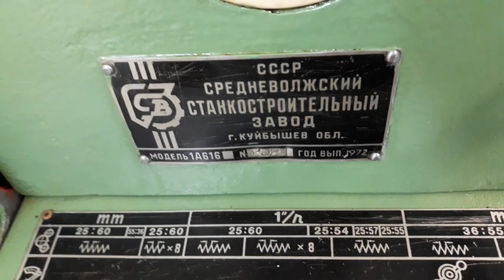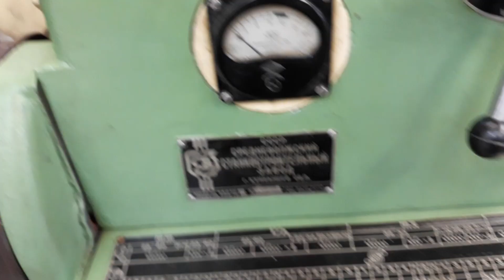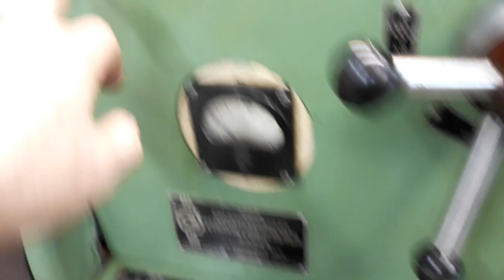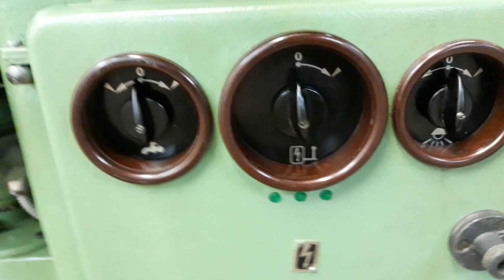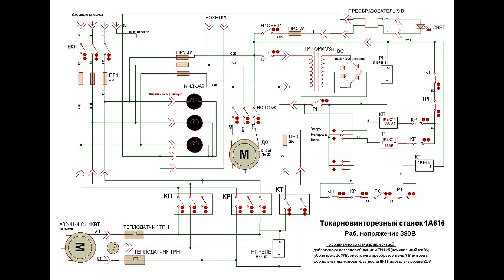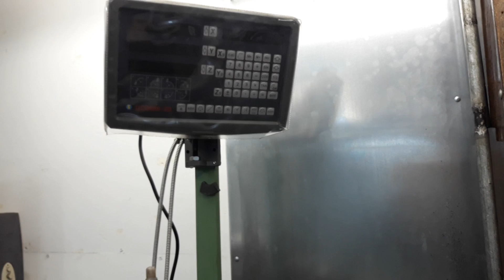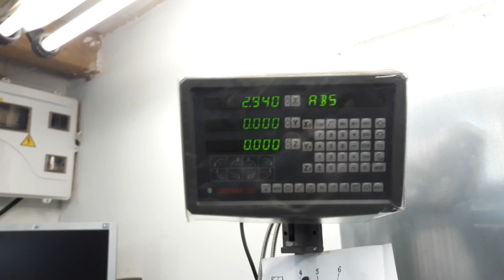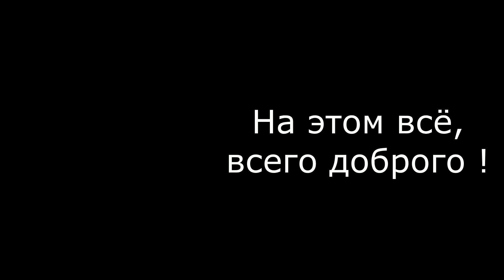Обзор токарного станка 1А616 Lathe overview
В обзоре уделено внимание особенностям именно моего станка, общие моменты, характерные для всех станков такой модели не рассматривается.
The review focuses on the features of my particular machine; general aspects that are typical for all machines of this model are not considered.